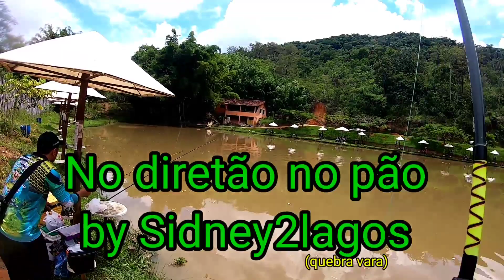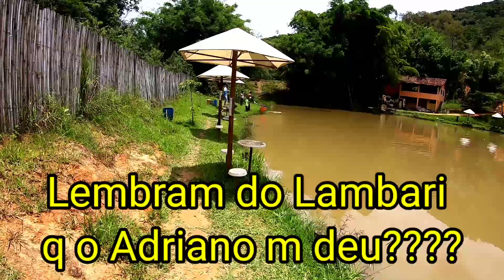Pescaria com Inscritos Masters no Pesqueiro 2 Lagos. Tambaqui Monstro, Matrinxã e Pirarara.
Sigam Pesqueiro 2 Lagos no Instagram para ficar de cara com os peixes de lá.

Sigam Boca Pescarias no Instagram e no Tik Tok

E a maior Dica Master do Boca Pescarias q posso oferecer está no link Abaixo.

Para você sair da conta de luz e ir pescar mais tranquilo, basta clicar no link abaixo e entrar em contato com a equipe Top da Galáxia do marketplace de energias renováveis da Oak Energia: